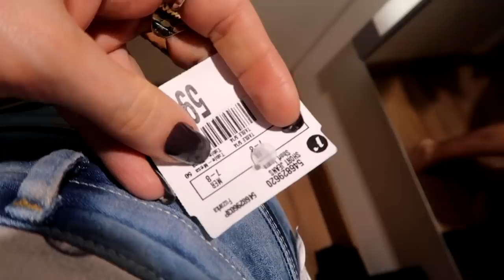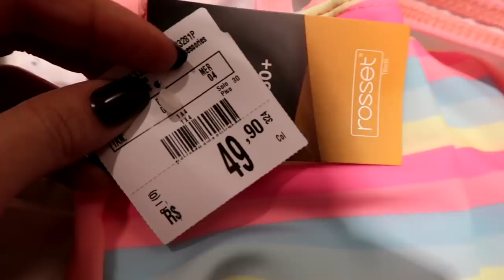VESTINDO ROUPAS DE CRIANÇA DE 4 ANOS!!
Chegamos a nossa meta de likes do primeiro vídeo e fui provar mais roupas de criança e dessa vez provei até fantasias, foi engraçado demais! Espero que gostem!